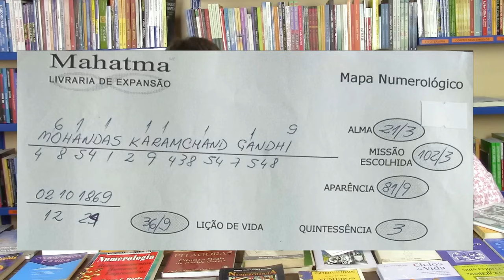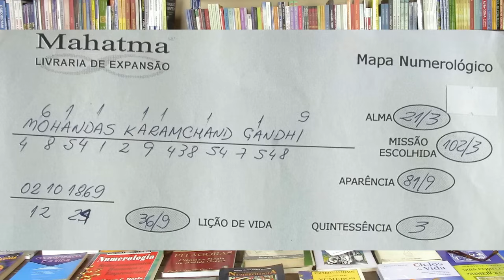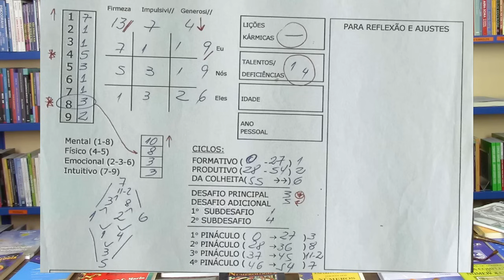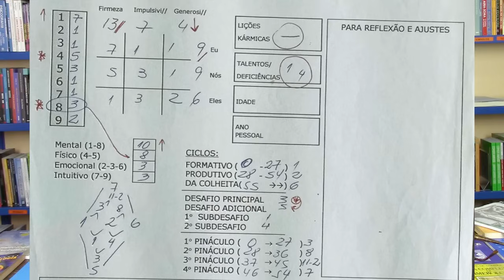Numerologia Pitagórica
Saiba como os números podem influenciar a vida através das vibrações associadas ao nome próprio.